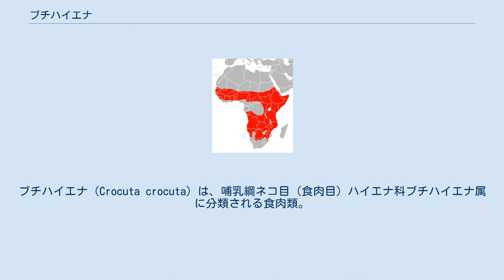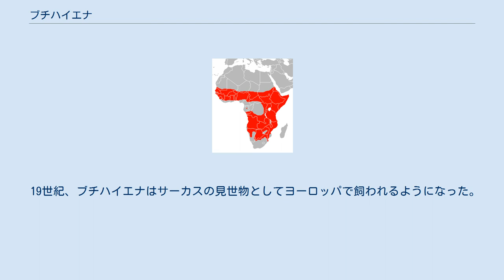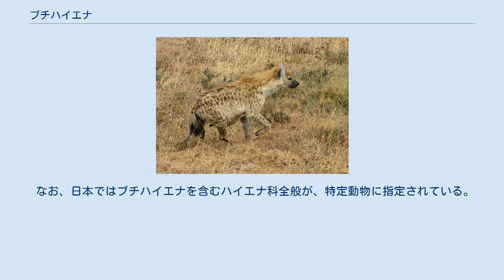ブチハイエナ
ブチハイエナ（Crocuta crocuta）は、哺乳綱ネコ目（食肉目）ハイエナ科ブチハイエナ属に分類される食肉類。
本種のみでブチハイエナ属を構成する。
 アフリカ大陸（サハラ砂漠、コンゴ盆地、アフリカ大陸最南部を除く） 更新世後期にはユーラシア大陸にも分布していた。
体重40-86キログラムとハイエナ科最大種。
全身は短い体毛で粗く被われる。
尾の先端には房状の体毛が伸長する。
毛衣は黄褐色で、濃褐色や黒の不規則な斑紋が入る。
 小臼歯は頑丈で、顎の力が強いことも相まって獲物の骨も噛み砕くことができる。
 乳頭の数は2（まれに4）。
 ハイエナというと腐肉を漁ったり、他の動物の獲物を横取りするイメージが強いが、ブチハイエナは俊足と並外れた体力を併せ持つ優秀なハンターで、その食べ物の6割以上は自分たちで捕らえた獲物である。
 雌の個体は陰核が陰茎状に肥大している。
膣と尿道が陰核を貫通して合流しており、排尿や交尾時の膣、出産時の産道を兼ねる。
勃起も可能。
さらに陰唇が癒着しており、陰嚢状となった袋をもつ（内部には脂肪の塊が入っている）。
このため雄の外性器と区別しづらい。
 発達した肛門腺が女性器と見間違えられ、永らく両性具有と信じられてきた。
古代ローマの博物学者プリニウスは博物誌にて、ハイエナは交尾をしなくても出産できると記した。
 胎内において高いアンドロゲン濃度が維持されるために起こる現象とわかっている。
 こうした形状が出産を困難にし、正常な出生率は極めて低い。
第一子の60%は死産、もしくはまもなく死亡し、母親も20%の確率で命を落とす。
 メディアを再生する ブチハイエナとセグロジャッカルの餌の取り合いの様子（カラハリ・トランスフロンティア公園） 草原などに生息する。
夜行性。
単独かペアで生活する個体群（セレンゲティ、トランスバール）もあれば、何十頭からなる群れ（クラン）を形成し複数のクランを渡り歩いたり新しくクランを作ったりする個体群（ンゴロンゴロ）もいる。
他個体と遭遇すると頭部と尾が互い違いになるように並び片足を上げて、性器の臭いをかいだり舐めたりする。
よく鳴き声をあげ、12種類の鳴き声を使い分けていると考えられている。
英名laughingは「笑い」の意で、その鳴き声のうち1つが笑い声のように聞こえることに由来する。
 食性は動物食で、主に体重20キログラム以上の哺乳類を食べるが鳥類、爬虫類、魚類、昆虫、動物の死骸なども食べる。
主に狩りを行って獲物を食べるが、他の動物が倒した獲物も奪う。
倒した獲物の一部を後で食べたり、水中や泥中に貯蔵するために運搬することもある。
1回に1-4頭の幼獣を産む。
同じクランのメスが同じ巣穴で子育てを行う。
巣穴の中にはオスの成獣も含む捕食者を避けるために、細い通路がある。
授乳期間は最高18か月。
野生下の寿命は33年だが、飼育下では40年以上生きた個体もいる。
 アフリカの神話では、ブチハイエナと他のハイエナ科の動物を分けて考えているかどうか不明であるが、一般にブチハイエナは野蛮で危険な動物と考えられている。
しかし、一方で、強靭な体力などから、神聖視されることもあるなど、多面性を持って語られる。
 西アフリカ、特にイスラム教の影響の強い地域では、ブチハイエナは不道徳の象徴として描かれ、イスラム教を冒涜する動物と考えられている。
一方で、東アフリカの部族の中には、太陽を生み出した動物としてブチハイエナが登場する神話を持つものがいる。
 エチオピアの世界遺産の町でもあるハラールではハイエナへの餌付けの伝統が観光事業にもなっており、ハイエナに餌付けをする通称「ハイエナ・マン」がいる。
 ブチハイエナは、毛皮が美しくないため、一般的なスポーツハンティングの獲物としては人気がない。
しかし、マラウイやタンザニアでは、生殖器、鼻、尾が、伝統的な薬として用いられるため、需要がある。
そのため、狩猟の対象となっている。
 ブチハイエナは、その印象や外見などから、動物園では不人気であり、結果として飼育している動物園は少なく、また展示している動物園でも高価な設備はイヌ科の動物に優先して与えられ、ブチハイエナは比較的、劣悪な環境下で育てられることが少なくない。
繁殖に熱心な動物園も少なく、そのため...